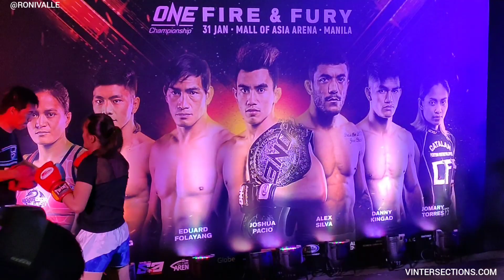Gina Iniong (Philippines) | ONE: Fire & Fury Open Workout (Manila, January 2020)